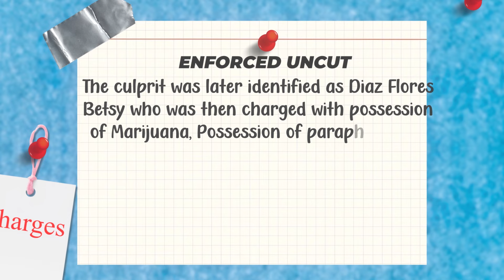Shoplifters Lead Police on High Speed Pursuit In Porsche Cayenne, Ends In PIT Maneuver